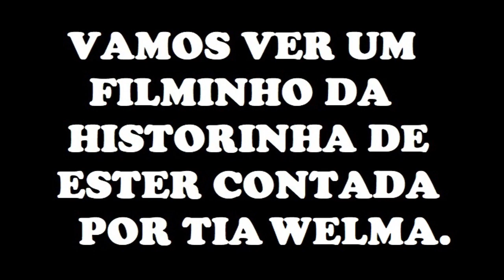Deptº Infantil | 17ª Aulinha de Domingo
9h | Domingo 27/09/2020

DÍZIMO | OFERTAS | CONTRIBUIÇÕES
Catedral da Reconciliação
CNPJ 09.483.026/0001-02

Santander | Ag 3686 Conta 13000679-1
Itaú             | Ag 8251 Conta 35772-2
Bradesco   | Ag 3453 Conta 45779-5
Caixa          | Ag 3018 Conta 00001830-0 Operação 003

CONTATO
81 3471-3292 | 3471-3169